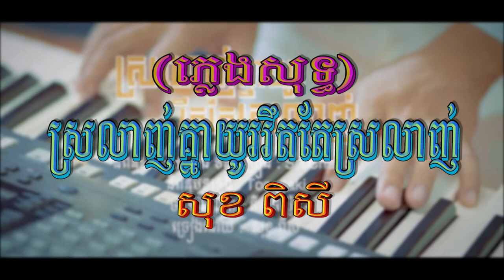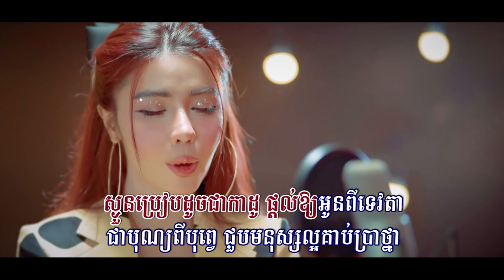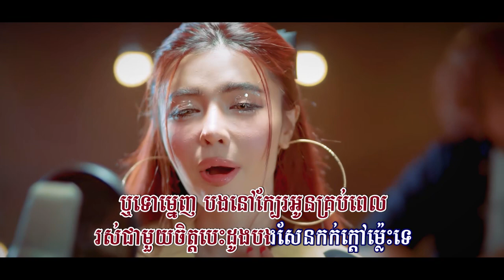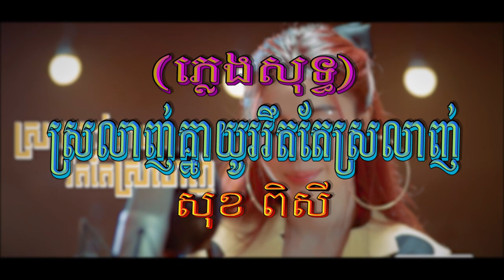ស្រលាញ់យូររឹតតែស្រលាញ់ (សុខ ពិសី), ភ្លេងសុទ្ធ, Lyrics Karaoke, ផលិតកម្មសាន់ដេ, ភ្លេងដើម, FHD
សួស្ដីប្រិយមិត្ត សូមអញ្ជើញកម្សាន្ដនឹងបទចម្រៀង៖
ចំណងជើង៖ ស្រលាញ់យូររឹតតែស្រលាញ់
សូមអរគុណ!
Channel:
ស្រលាញ់យូររឹតតែស្រលាញ់, Srolanh You Rit Tae Srolanh,
កន្ត្រើយស្នេហ៍ប្រែចិត្ត, ផ្កាស្នោ, កុំបិទបាំងចិត្ត, ឆ្អែតឆ្អន់, ស្រលាញ់យូររឹតតែស្រលាញ់, សិទ្ធិត្រឹមជាមិត្ត, គង់មានថ្ងៃអូនឈឺចាប់, ផ្ដើមស្នេហ៍ផ្ដើមការឈឺចាប់, មិនហ៊ានប្រាប់អូន, សែនស្ដាយ, ចង់ត្រឹមតែឃើញភក្ដ្រអូន, ឈប់ទ្រាំ, ទ្រូងទ្រាំចាំស្នេហ៍, សំឡេងស្លឹករឭកស្នេហ៍, ពាក្យសន្យាកូនប្រុស, រាត្រីទឹកឃ្មុំមិនមែនជារបស់បង, ព្យុះចិត្តមានះ, មេឃក្រុងមេឃស្រែ, ផ្កាយរះលើដីថ្មី,